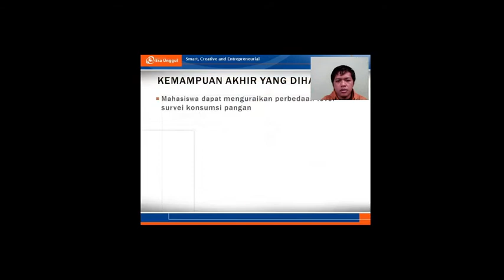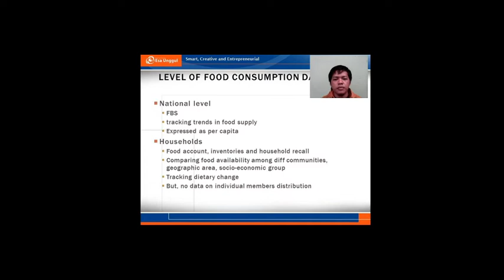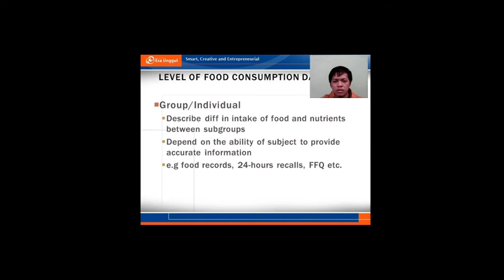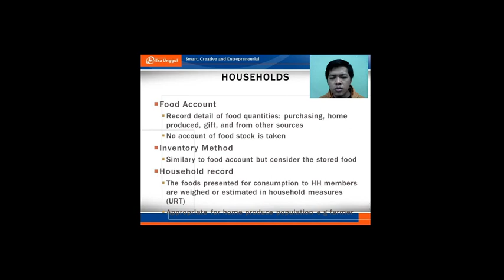Survei Konsumsi Pangan-Temu 2 Part 1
Pada kedua bagian 1 dibahas tingkatan survei konsumsi pangan dari nasional hingga tingkat rumah tangga. Deskripsi tiap tingkatan dijelaskan dengan metode-metode nya juga. Selanjutnya simak ya.